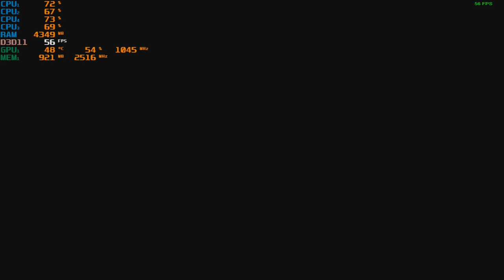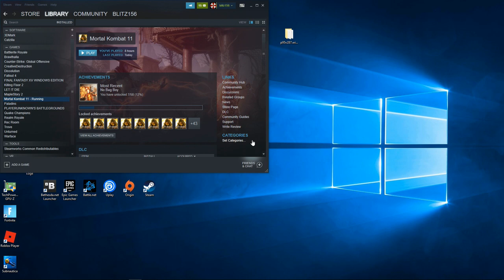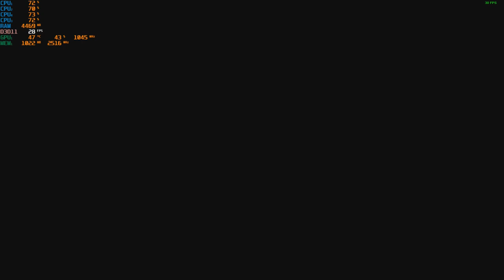Mortal Kombat 11 - Gameplay with the GT 730 2gb GDDR5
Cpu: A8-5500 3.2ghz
Gpu: Nvidia Gt 730 2gb gddr5 OC
Ram: 8gb 1600hmz (overclocked to 1866mhz) ddr3
Res: 720p & 1024x768 various settings